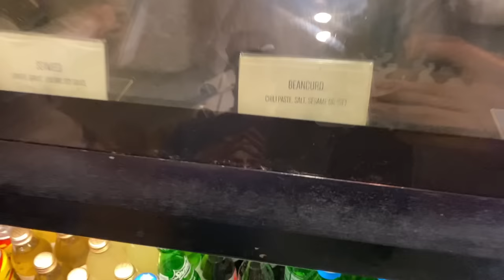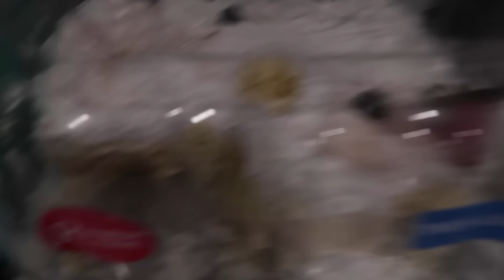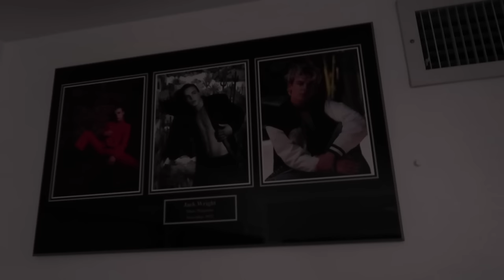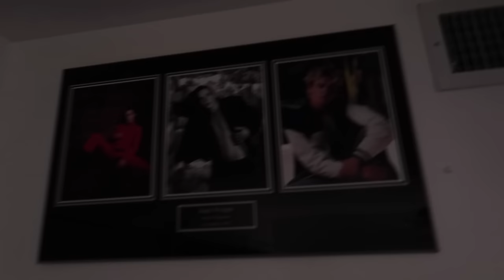TIK TOK HOUSE TOUR!!!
Your support actually means the world to me :) Enjoy!

Living with Jack Wright, Jett Ashford, Vinnie Hacker, and Adam Henderson/ Kenan Bryon. Come have fun with us as we hang with awesome people like Payton King, Chase Keith and Makayla Storms.